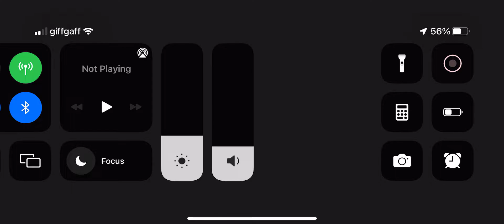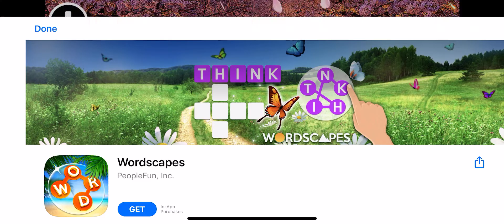Hellrider 3 - Arcade game by Andrei Chernyshov - Gameplay iOS/Android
Download Link

A new part of Hellrider adventure!
Become a member of a completely new story, enjoy the new 3D gameplay. A bunch of unusual game mechanics, allowing to look at the runner games from a new side!

Game Features:
-Multiple game modes with their challenges and goals
-Amazing story revealing the world of Hellrider from a new perspective
-Many characters who need a real hero!
-Daily challenges will not relax!
-A huge picturesque world awaits its researchers